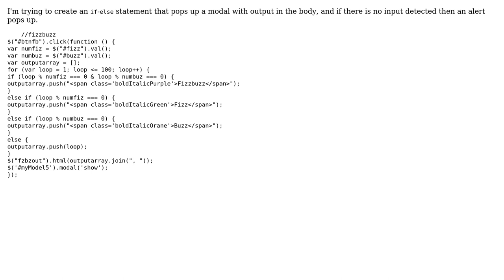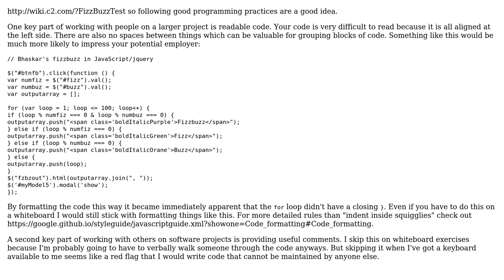Code Review: Creating a popup of a modal with output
With thanks & praise to God, and with thanks to the many people who have made this project possible! You are responsible for your own actions.